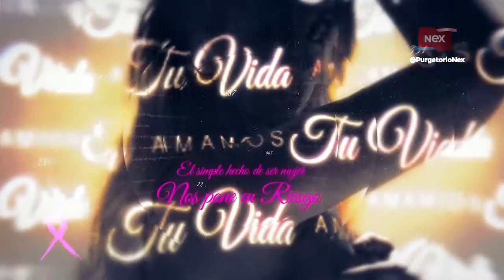PurgatorioNex: Campaña Amamos Tu Vida